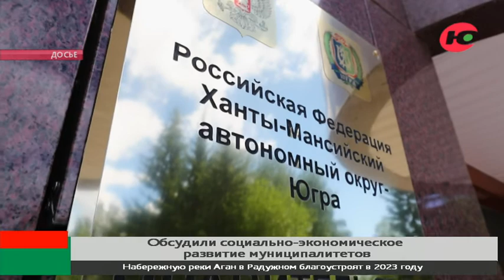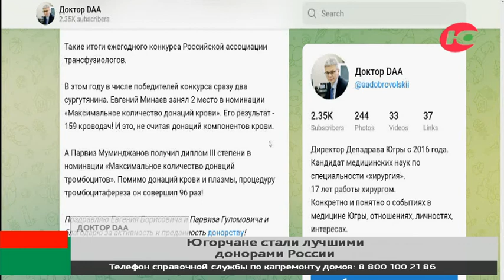Новости 27.06.2022 11:00